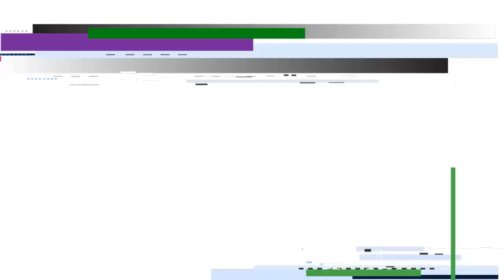Nuwan Kulasekara Top 07 Deliveries || SL Swing King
Kulasekara Mudiyanselage Dinesh Nuwan Kulasekara is a former Sri Lankan cricketer who played for the Sri Lanka national cricket team in all three formats of the game. Wikipedia

We are working hard to grow this channel.If you have any issue with the content(Audio or video) on this channel.Then contact us at  before complaining to YouTube.We will delete your content.